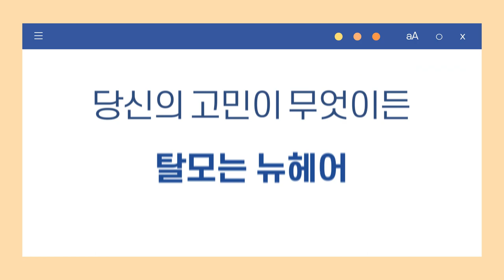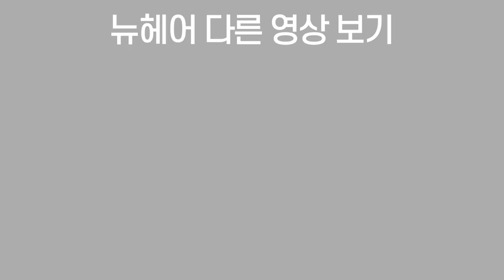효과좋은 탈모치료약 베스트5 (프로페시아,아보다트,미녹시딜)ㅣ뉴헤어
탈모약 베스트 5는?

📁탈모약 박사가 되는 길